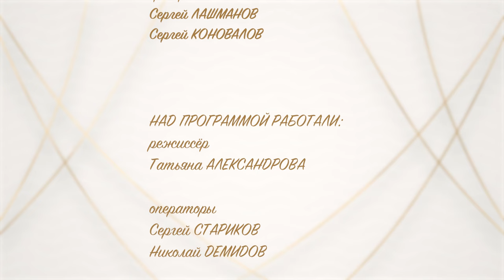Русский романс | История знаменитых шедевров | Гусарские романсы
Их всегда ждут! Они — желанные гости любой концертной программы. Предвестники лёгкости, безудержности и безграничного веселья. В новом выпуске речь пойдет о мажорных и самых праздничных произведениях русского романса. Встречайте — гусарские романсы!

Программу ведёт заслуженная артистка России Галина Преображенская.